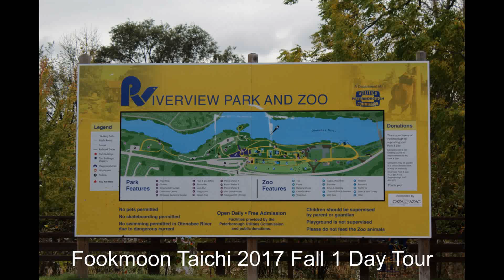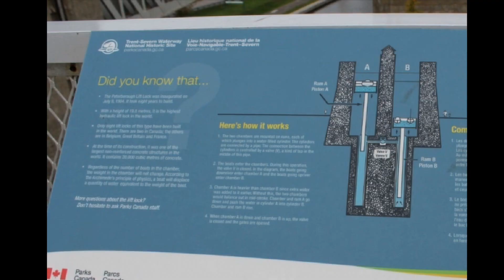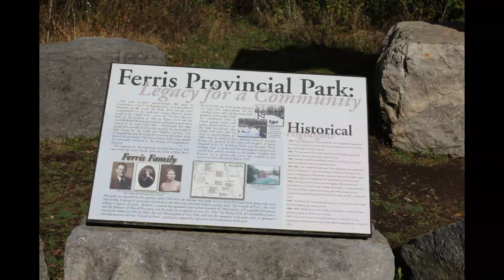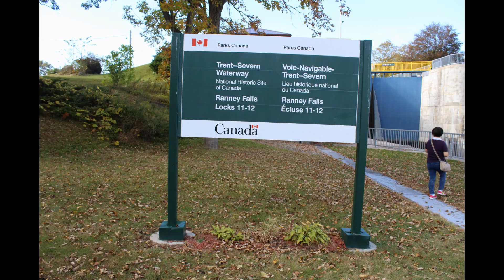Peterborough Tour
Fookmoon Taichi Fall Tour to Peterborough lift lock
October 8,2017